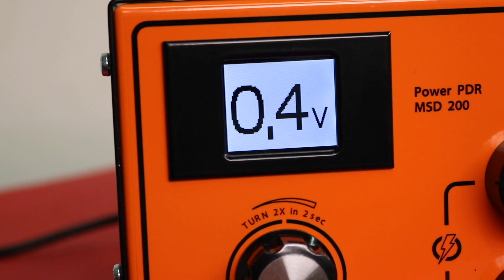2019 Power Pdr Box V2 MSD200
MSD200 New features showcased on the Version 2 power pdr box available at powerpdrusa.com and Anson pdr